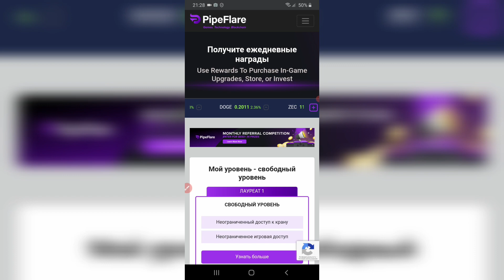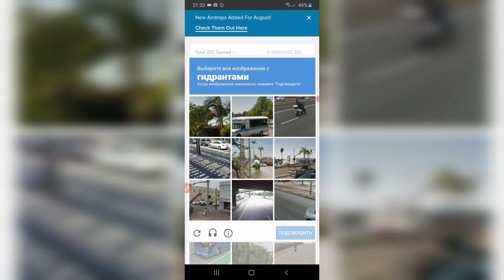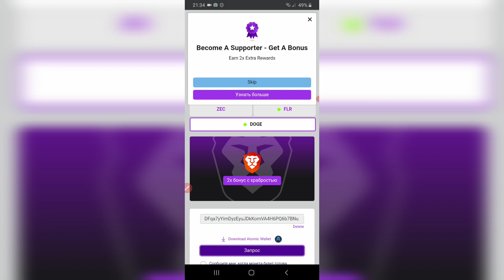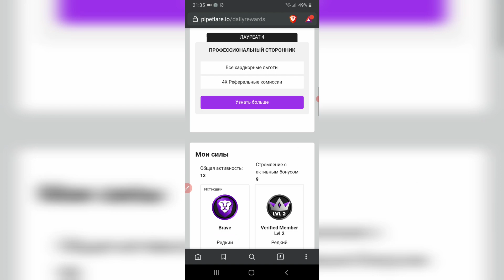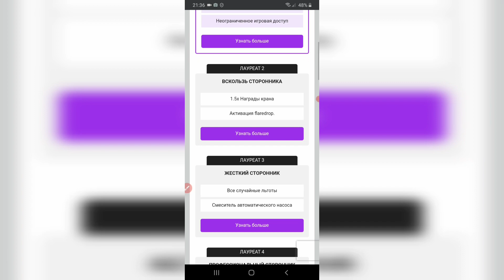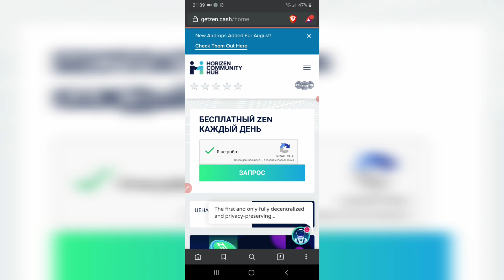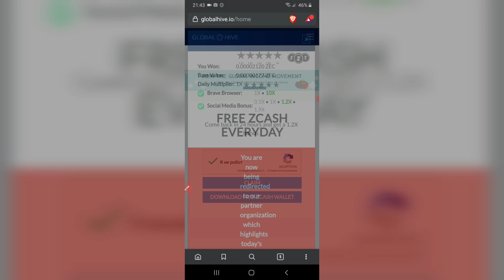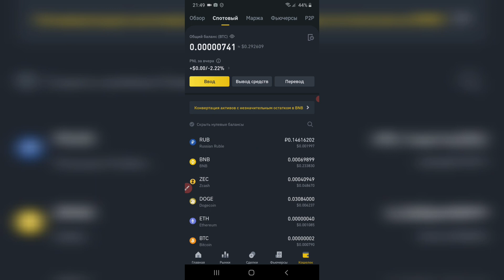TELEFONDA SARMOYASIZ TOP 3 PUL ISHLASH | INTERNETDA PUL ISHLASH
Do'stlar videolarimiz sizlar manzur bo'lgan bo'lsa albatta kanalimizga a'zo bo'ling vah videolarga layk bosishni unutmang.

DIQQART

Videoda taqdim etilgan barcha ma'lumotlar quyidagilardan iborat axborot maqsadida ochiq manbalar.Men sizning harakatlaringiz uchun javobgar emasman va sizni hech qanday harakatga chaqirmayman! Videoda muallif o'z fikrini ifodalaydi va uning yutuqlarini namoyish etadi.
18 YOSHGA TO'LMAGAN SHAXSLARNI KO'RISH TAVSIYA ETILMAYDI